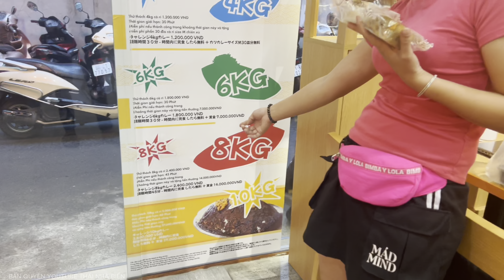CÙNG Chị An , Như La Cà LÀM BÁNH TRUNG THU DẺO NHÂN ĐẬU, BÁNH THẬP CẨM BÀO NGƯ VI CÁ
Số điện thoại : 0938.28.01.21(zalo, Viber) Nước ngoài: (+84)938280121 Ủng Hộ Nước mắm Truyền Thống & Hải Sản Làng Chài Quê Thái.
Tài khoản ngân hàng:
 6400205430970 Ngân hàng Agribank chi nhánh An nhơn gò vấp tp Hồ Chí Minh
Tên: Nguyễn Thị Thái
Xin chào tất cả mọi người, mình là Thái được ra đời tại  LÀNG CHÀI PHƯỚC THỂ thuộc Tỉnh Bình Thuận.
Kênh mình làm về Cuộc sống hàng ngày, Ẩm thực, Du lịch , review ,..
Mong Cả nhà yêu Quý Thái tặng Like và Đăng ký theo dõi ,Chia sẻ Kênh động lực lớn giúp Thái theo đuổi ước mơ và cố gắng từng ngày .
Video nhiều sơ sót mong mọi người- Quý Anh Chị Cô Chú góp ý kiến để em ra các Video hay hơn và hoàn chỉnh hơn ạ.
Cảm ơn Quý Cô Chú , Anh Chị và Các Bạn nhiều ạ!
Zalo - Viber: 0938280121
Tiktok: Thái nhà biển
©️Bản quyền thuộc về Thái Nhà Biển
©️Copyright by Thái Nhà Biển